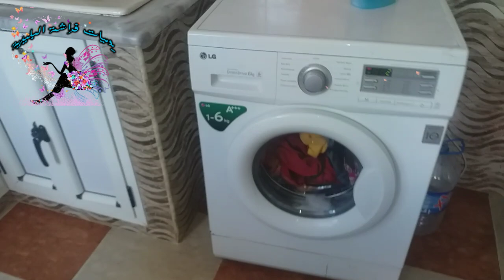روتيني اليومي في بيتي مطرطق شقا ونقا 💥حبا جسمك يبياض 💭💟صنعي هاذ صابونة لي محبتش نخبيها عليكم 🙊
روتيني _اليومي_تنضيف_طبخ